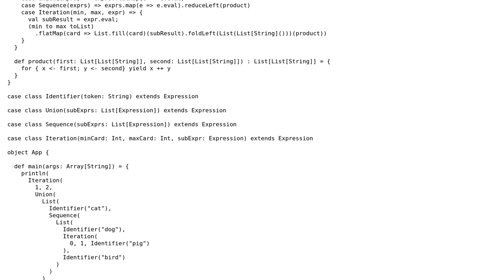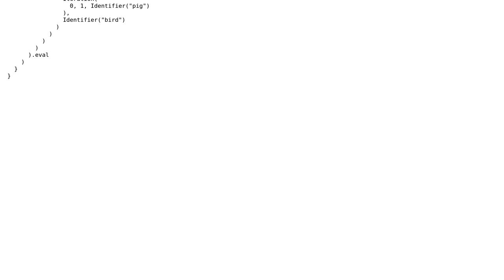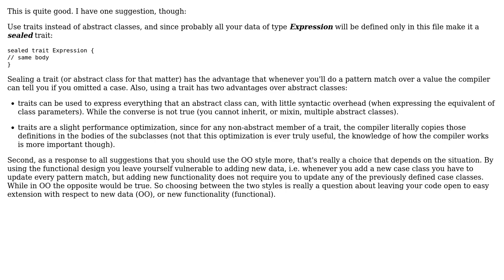Code Review: Scala Case Classes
With thanks & praise to God, and with thanks to the many people who have made this project possible! | Content (except music & images) licensed under CC BY-SA | Music | Images & others | With thanks to user Lorand Szakacs user Jamal user Dusan Rychnovsky and the Stack Exchange Network Trademarks are property of their respective owners. You are responsible for your own actions.